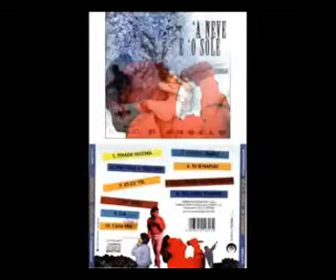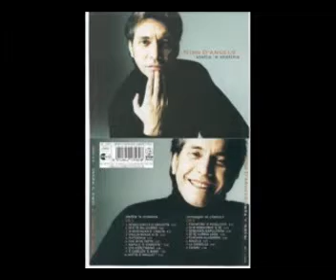MIX ,NINO D ANGELO ,2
IL MEGLIO DI NINO D ANGELO